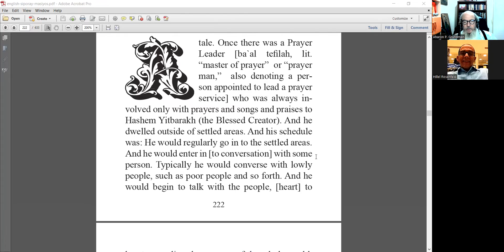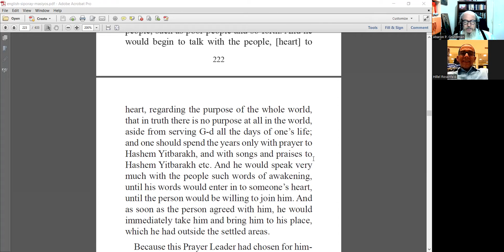The Prayer Master 1 What is life about but singing?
Creation... chaos...  deliverance... the journey begins